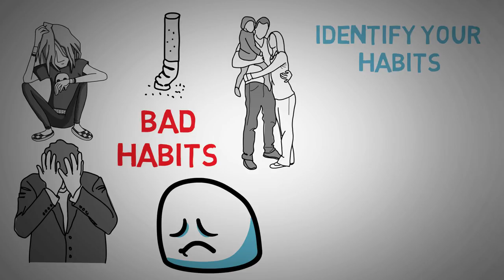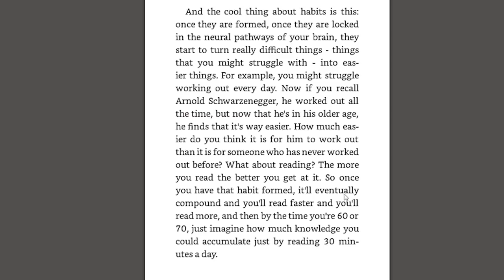Habit Harvester - Why Habits are Important + Motivation vs Discipline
The Habit Harvester Book

Habit Harvester is an online video course created by Practical Psychology to help you identify, remove, and create habits in all aspects in your life.

I don't want to publish this. I know there are a lot of errors, and tons of room for improvement. However, one day someone will look at this, and then watch my future videos, and will be motivated by the growth. So although this course isn't my altogether best, it was at the time of production, and that's what matters. There's still a ton of information in this course, and I'm sure it will help a lot of people. I've learned a lot. For example, my next course will include a detailed script instead of a brief outline, and I will write the full script before narrating, instead of the other way around. I will also get more people to give me honest feedback. I will avoid and cut out duplicate points throughout videos. I will add quiet background music to help in binge watching. Just lots of stuff to learn from these mistakes :)

One last thing, thank you guys so much, for because of your feedback on this course, my next course will be 100x better!